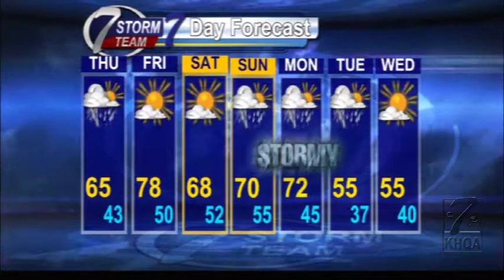Scattered thunderstorms today and another round this weekend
Scattered thunderstorms with highs in the mid 60s. Tonight rain clears out with lows in the 40s. Sunny on Friday and warmer.